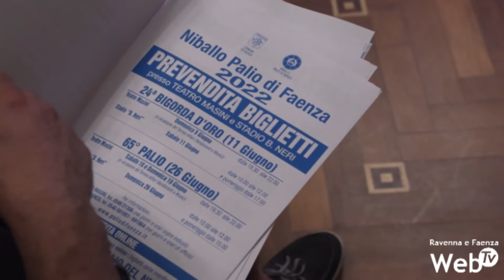Tornano a pieno regime le manifestazioni del Niballo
Torna il mese di giugno con tutte le manifestazioni del Niballo - Palio di Faenza. Un calendario eventi che finalmente torna dopo 3 anni a pieno regime. Si parte con il giuramento dei cavalieri della Bigorda e la gara dei giovani sbandieratori domenica 5 giugno poi dopo la Bigorda (11 giugno) e il Torneo degli sbandieratori (18-19 giugno) finalmente la 65° edizione del Palio domenica 26 dalle ore 18.

Diretta social della Bigorda, del Torneo Sbandieratori e del Palio su FaenzaWEBTV.